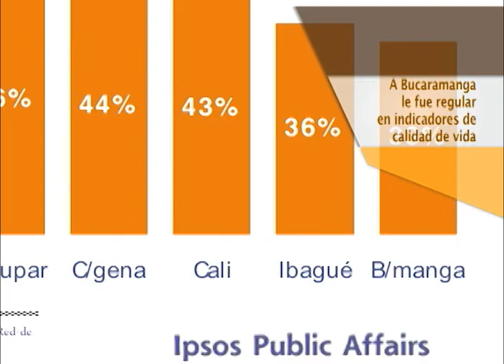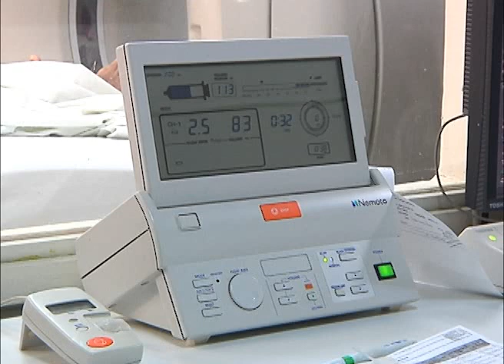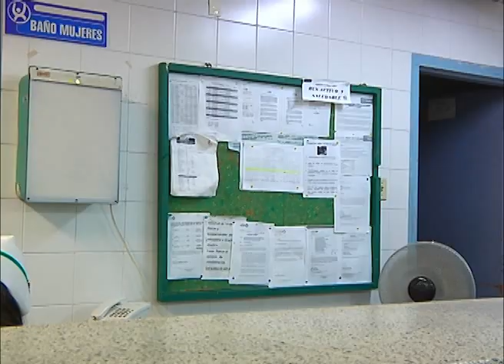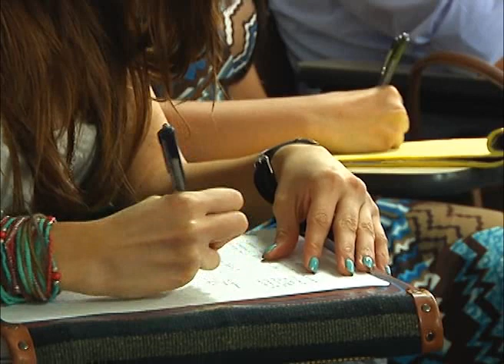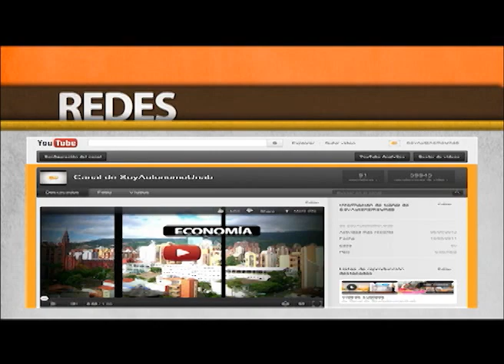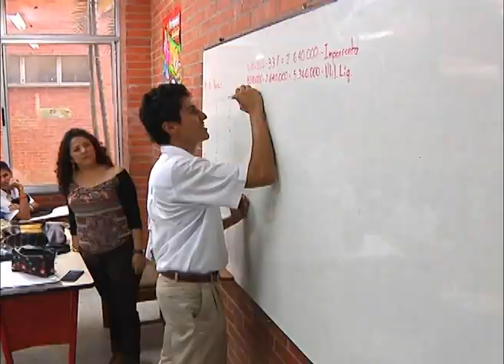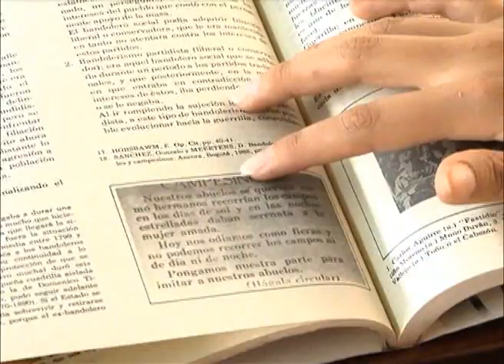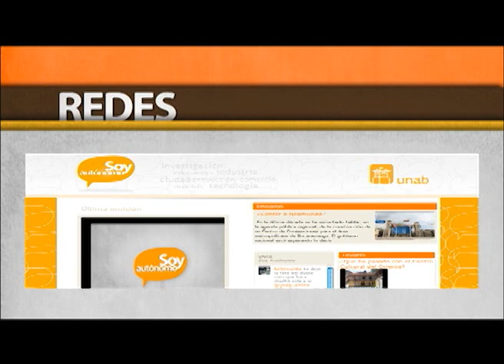Soy Autónomo TV emisión 72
En la emisión de Soy Autónomo TV correspondiente a esta semana:
En Análisis: ¿cómo va el Hospital Universitario de Santander, HUS?
En Panorama: Bucaramanga ¿cómo vamos?
En Historias: Proyecto Ondas sobre robótica
Nota institucional: Estudiantes Unab obtuvieron tres en los Premios Césares.